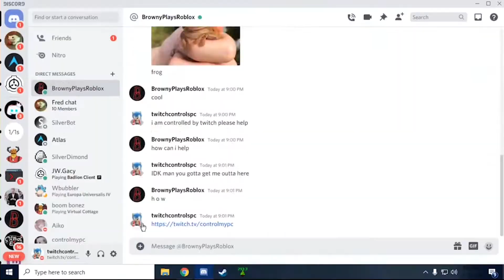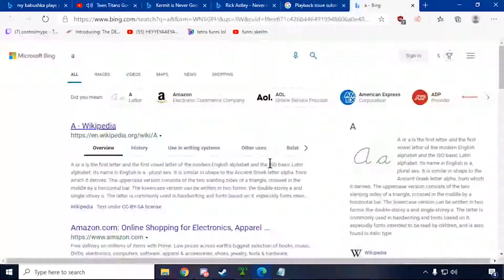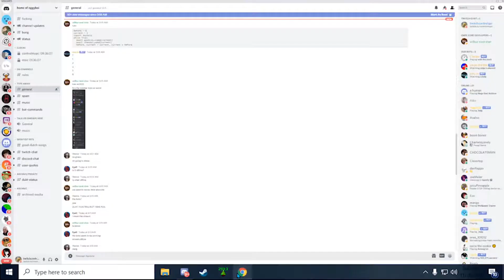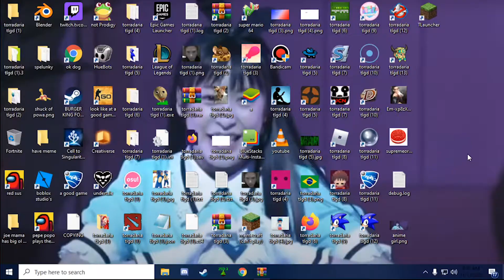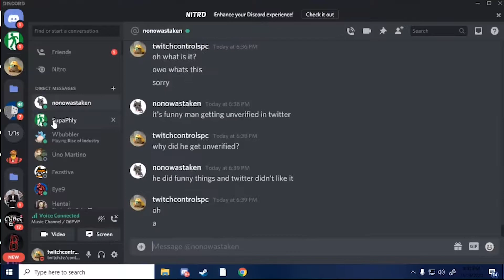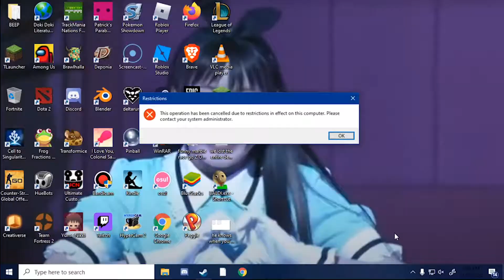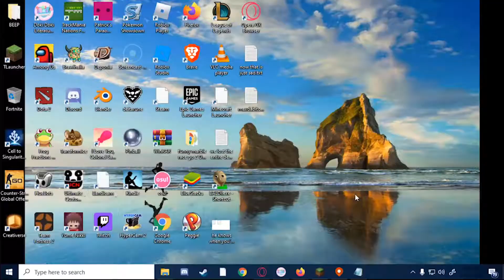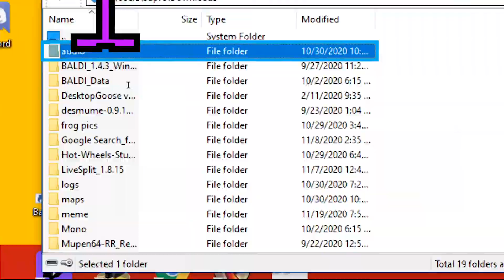S2 week 8-10 timelapse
Achievements done in week 8-10:

Downloaded a pinball game.
Set the almighty oreo as a background again.
Made a note in google keep.
Installed opera gx. (browser)
Got a t-spin with normal tetris speed. watch here
Beat 40 lines with normal tetris speed. watch here

We got lazy writing achievements ok